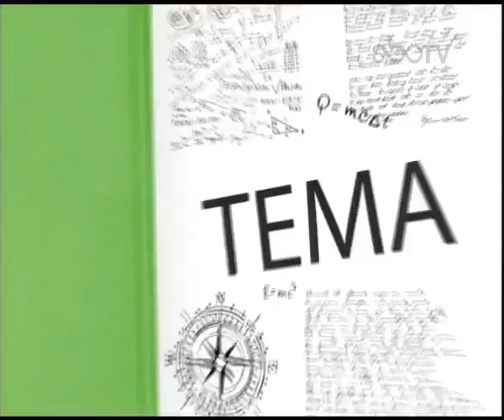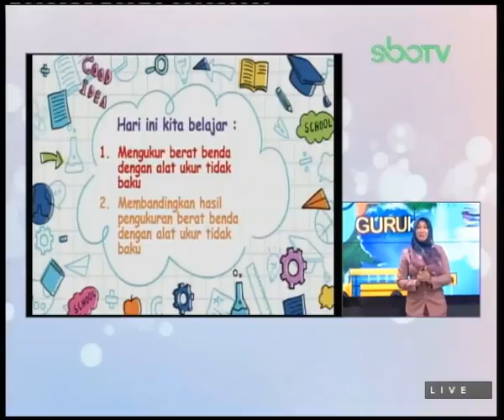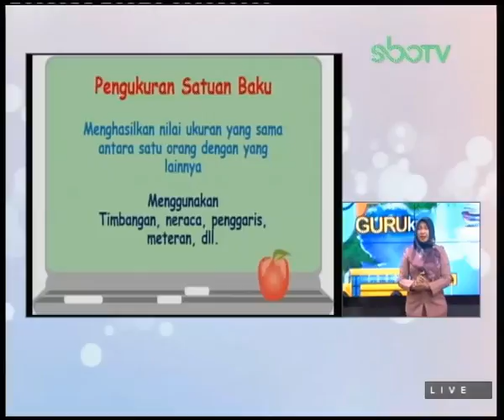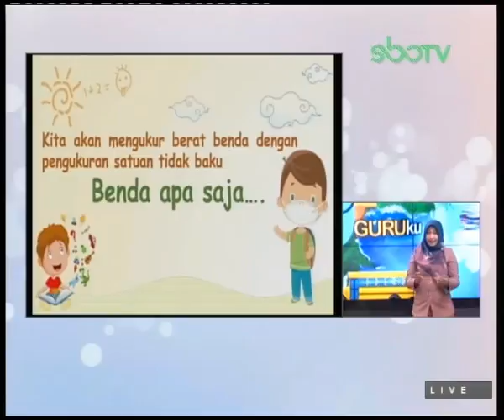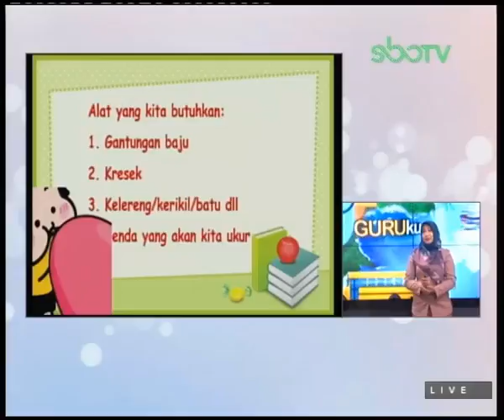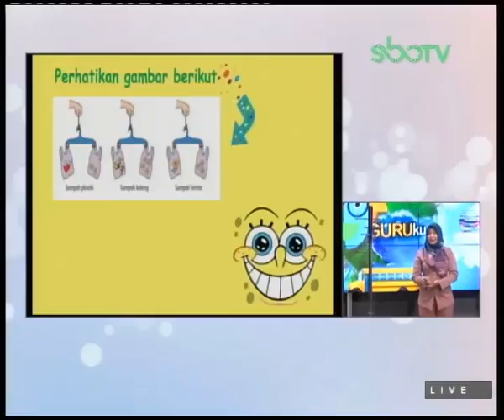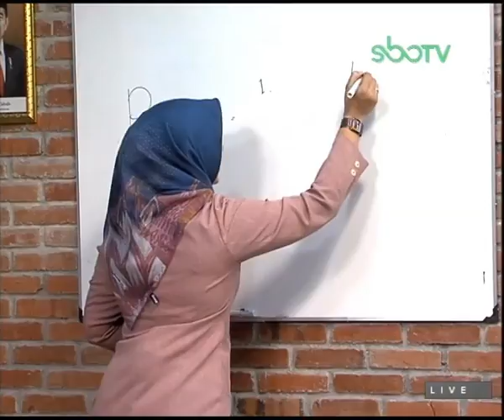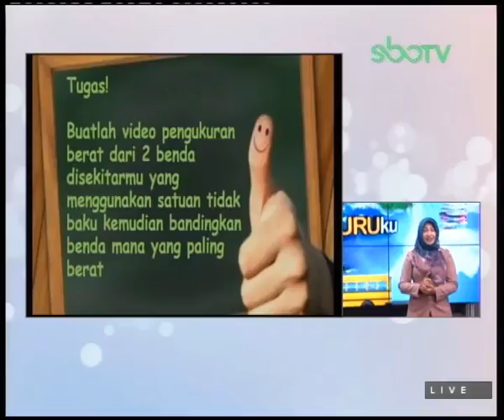SBOTV GURUku Kelas 1 Mapel : LINGKUNGAN BERSIH, SEHAT DAN ASRI - 23 Februari 2021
MATERI : MEMBANDINGKAN HASIL PENGUKURAN BERAT BENDA DENGAN ALAT UKUR TIDAK BAKU
GURUku : IMRAATUR RAFI'AH ROCHANI TRIASTUTI, S.Pd.SD - SDN KANDANGAN I / 121 SURABAYA